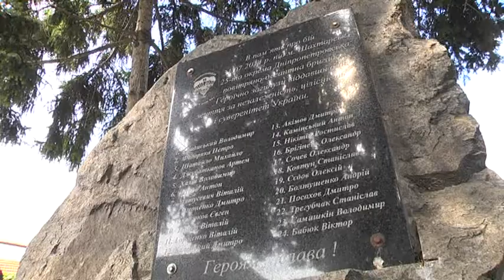Загиблих під Шахтарськом воїнів вшанували у Дніпрі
П'ята річниця бійні під Шахтарськом. Тридцять перше липня для України стало датою пам'яті та скорботи. П'ять років тому в цей день двадцять чотири бійця двадцять п'ятої повітряно-десантної бригади загинули під містом Шахтарськ, що на Донеччині. Туди їх направили для маневру: мали створити коридор для відводу основних військ. Утім хлопці потрапили у засідку.